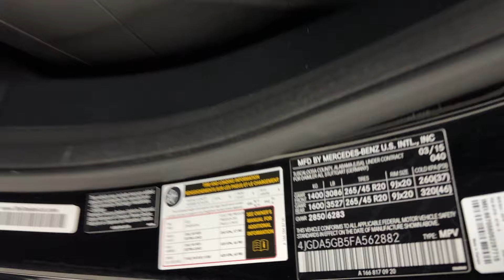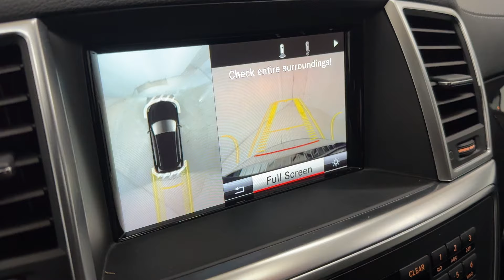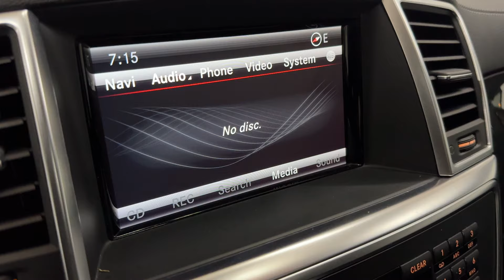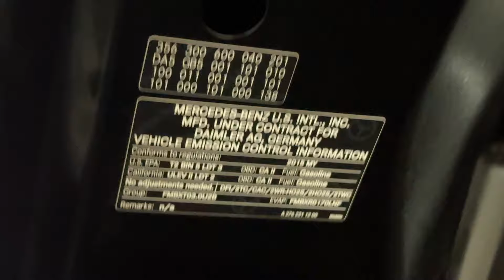2015 Mercedes-Benz M-Class ML 400 4MATIC AWD SUV - Parking Assist Package - For Sale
Have a look at this Super Clean, Adult Owned, Serviced, & Non Smoker 2015 Mercedes-Benz M-Class ML 400 Luxury 4MATIC AWD SUV with Black Exterior Paint over Charcoal Leather Interior Upholstery. This Mercedes Benz is Equipped with a 329 Horsepower 3.0L V6 Twin Turbocharged Engine Coupled with 7-Speed Automatic Transmission.

This Mercedes Benz has all the Standard Equipments & more: 20" AMG 5 Spoke Wheels ($750), Lighting Package ($1,390), Parking Assist Package ($1,290), Panorama Sunroof ($1,090), Anthracite Poplar Wood Trim ($160), Navigation System, Parking Package, Parktronic w/Active Parking Assist, Surround View Camera, Bi-Xenon Head Lamps, Tinted Windows, & much more...

Services done by TX Auto Group Service: Vehicle Inspected, Engine Mounts Replaced, Oil & Filter Changed, all fluids checked & topped off if needed.